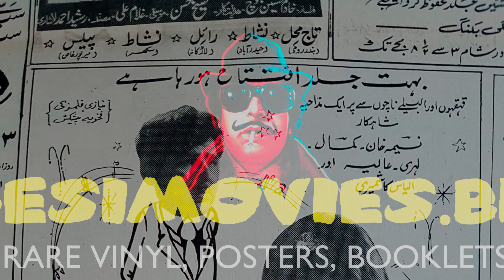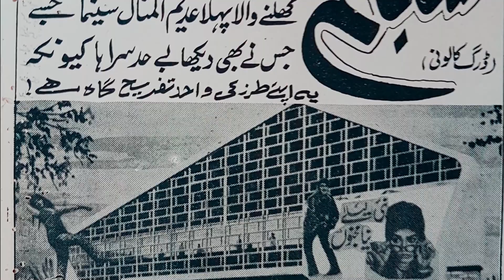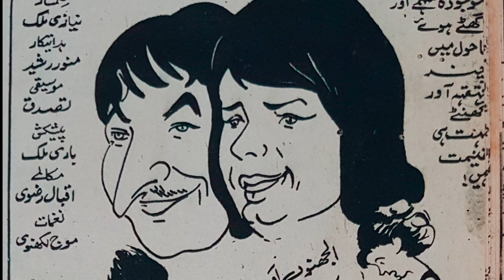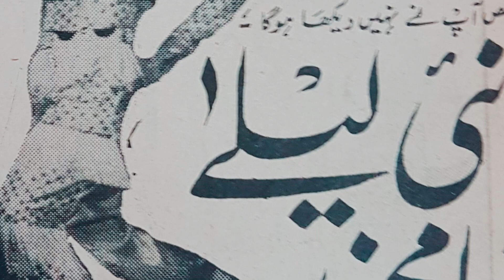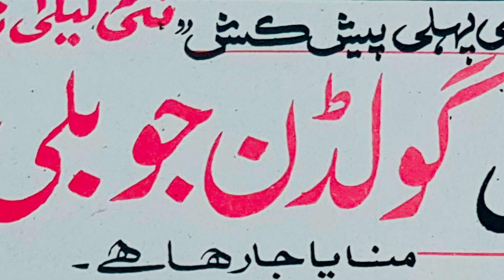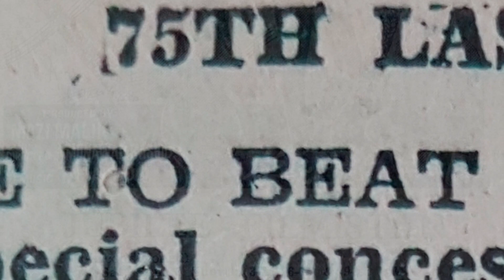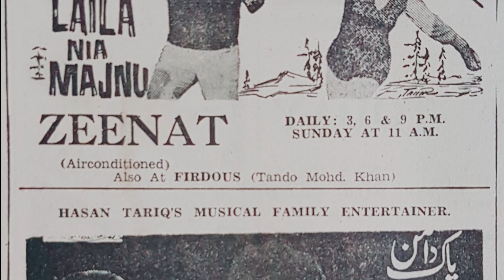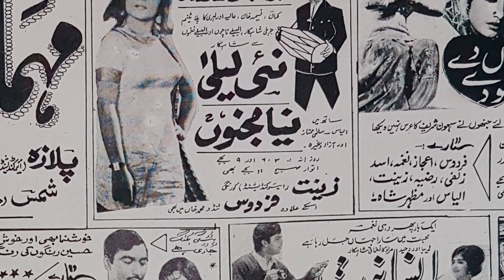Nai Laila Naia Majnoo (1969) Platinum Jubilee Box Office Smash with Kemal, Nasima Khan, Aalia, Lehri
Nai Laila Naia Majnoo (1969) was possibly the first Youth Oriented Dance movie made in Lollywood in the style of Shammi Kapoor's Dance Comedy capers from across the border.  A frisky, silly, fun-filled, romantic comedy with scene-stealing performances by Aalia and Lehri and Music by Tassaduq that was extremely popular in its day.  Reviewed here by Film Journalist and Historian Yaseen Hameed.